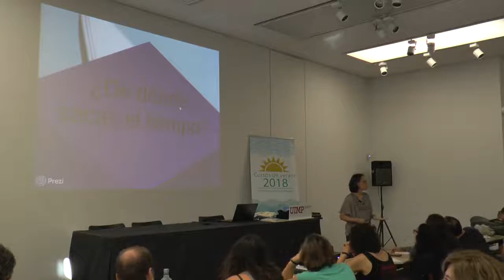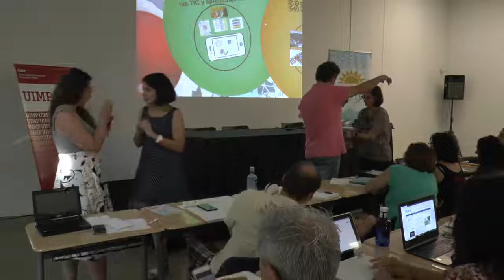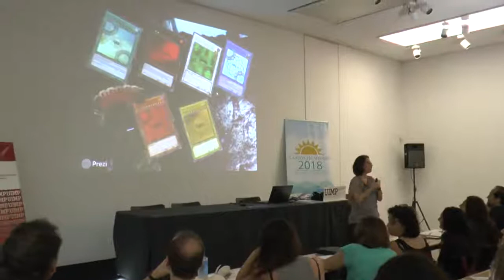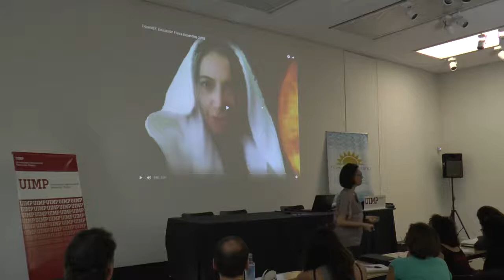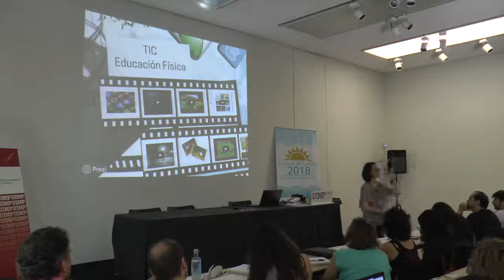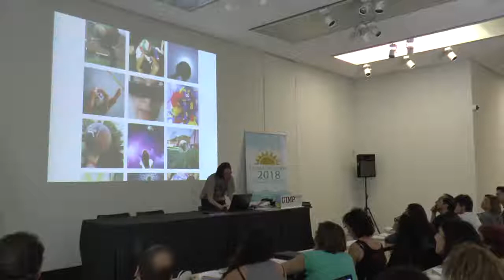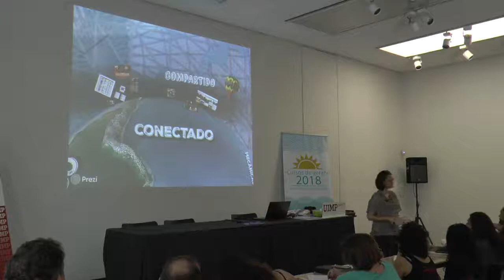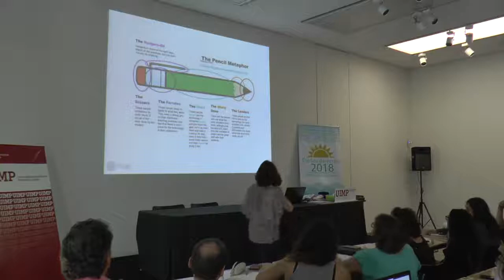10 la gamificación y la educación expandida - Lucía Quintero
Ponencia de la profesora Lucia Quintero del IES Punta Larga de Candelaria (Tenerife) en el curso "Transformación Digital Educativa" celebrado en Coruña en el marco de los cursos de verano que organizó el Instituto Español de Tecnologías Educativas y Formación del Profesorado en colaboración con la Universidad Internacional Menéndez Pelayo en julio de 2018.